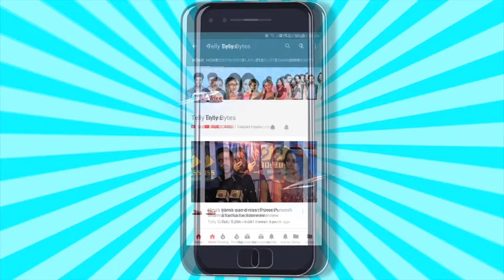Vivek & Khushi Choudhary REACTS To FIGHT With Youtuber Armaan Malik | Exclusive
Khushi Choudhary And Vivek Choudhary Opens Up On Tiff Between Co Youtuber Armaan Malik